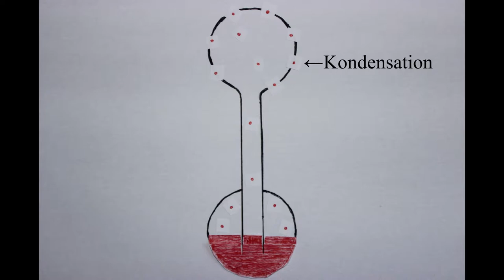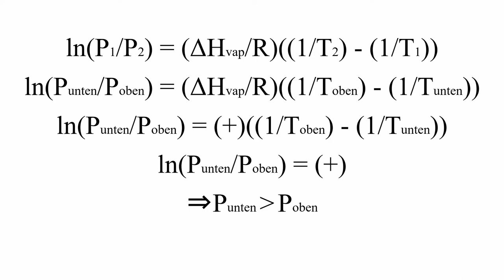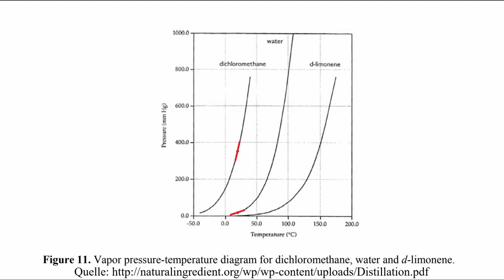Wie funktioniert eigentlich... Einstein's Ente? (Glaskolbenente, bekannt z.B. aus The Simpsons S7E7)